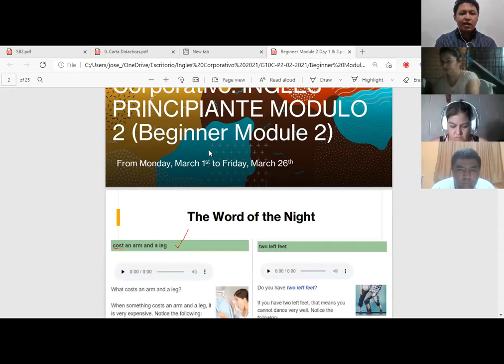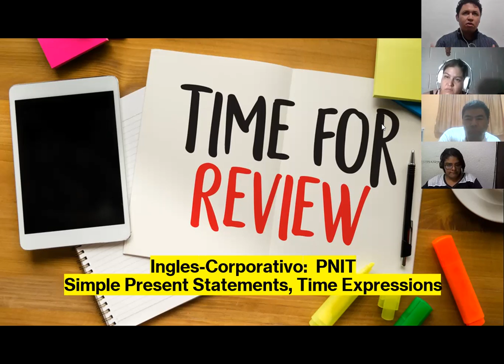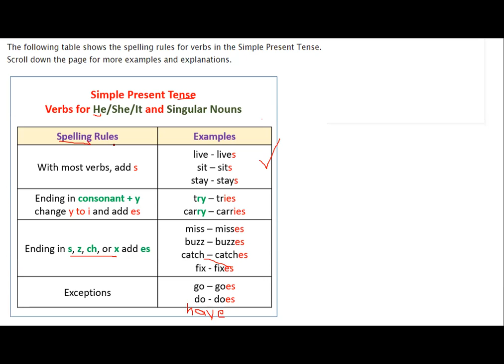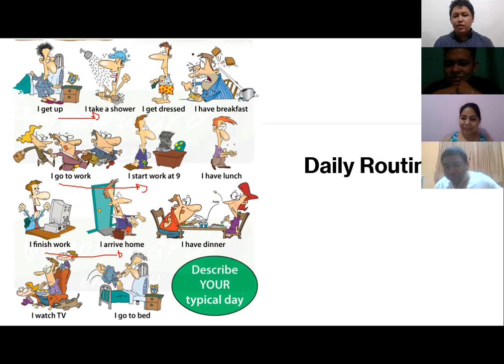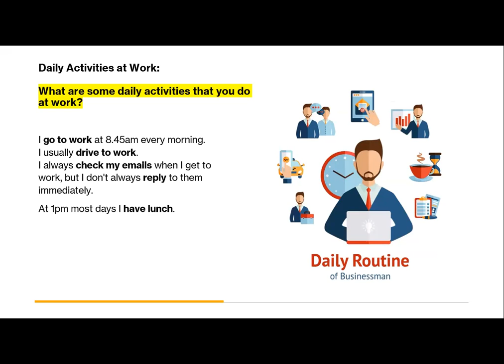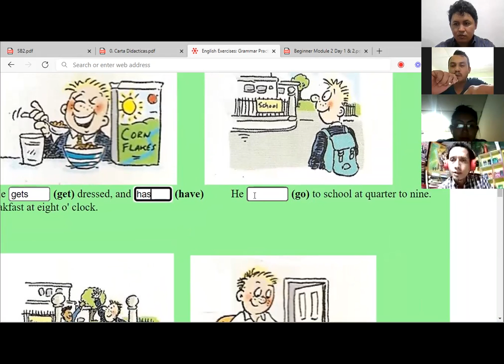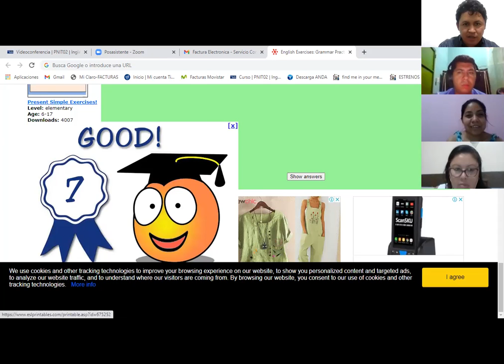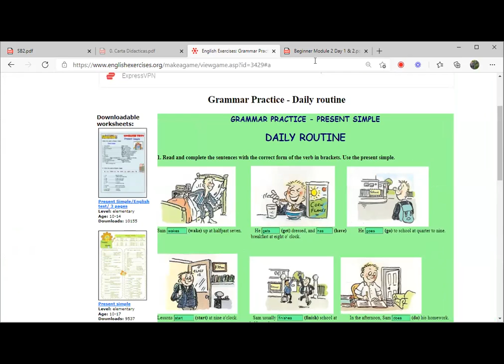Ingles Corporativo-Videoconferencia #2 Yes / Questions and short answers